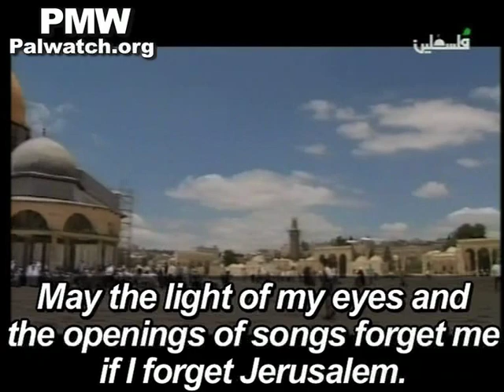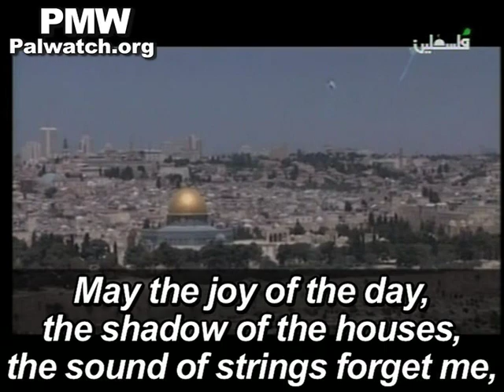PA TV mimics Jewish tradition: Imitates Psalms 137:5 "If I forget thee, oh Jerusalem"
Transcript:
"May my right arm forget me, may my left arm forget me.
May the light of my eyes and the openings of songs forget me, if I forget Jerusalem.
May the joy in my eyes and the green world, forget me.
May every heart forget me.
May the smile of an infant forget me, if I forget Jerusalem.
May my joys forget me, may my morning forget me.
May the suns forget me and may people deny me,
[with] the stars, the moon, the rain and the trees.
May the streets and the houses forget me.
May I wilt, may I wilt and die, if I forget Jerusalem.
May the joy of the day, the shadow of the houses, the sound of strings forget me,
and the laughter of every neighbor, if I forget Jerusalem.
May the smiles of children and the expectation of a meeting forget me,
the joy of a birth and the gates of the entire city,
if I forget Jerusalem."
Text on screen at the end of the video: "Produced by PA TV, 2010"
[PA TV (Fatah), Feb. 25 and March 11, 2012]